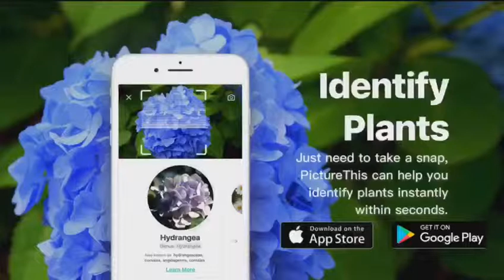The Best App For Identifying Plants - Easy Plant Identification - PictureThis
Recommend the BEST app for identifying plants to you!
Often, when you're in a different state or country, and take pictures of plants and then try to identify them online with very little success.  you may just search online with google and try to match them.
Not anymore! With PictureThis app, you just take a picture of the plants, and it will tell your everything about the plants in 1 sec. Amazing. It works not only for flowers,  but you can identify plants by leaf as well.